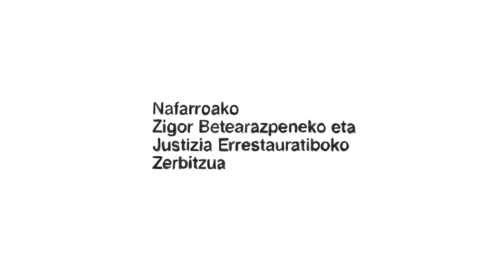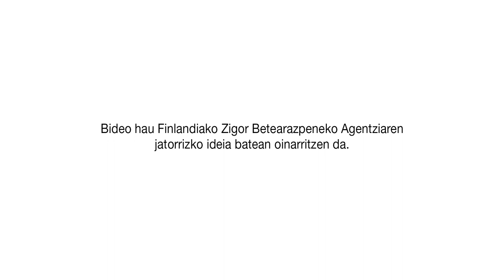Zigor betearazpena eta Justizia Errestauratiboa 2022 HD